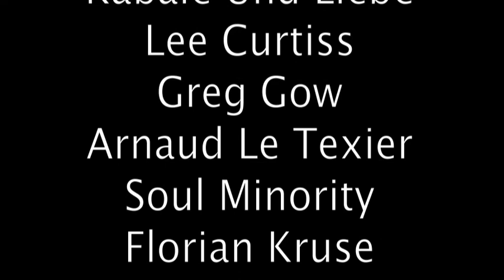Guido Nemola - INSANE EP on Abstract Theory Records (ABT006)‬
TRACKLIST:

Guido Nemola - Oh No
Guido Nemola - Oh No (UGLH Rmx)
Guido Nemola - Insane
Guido Nemola - Insane (Limo Rmx)
Guido Nemola - Insane (Limo Deep Mix)

SUPPORTED BY: DANNY TENAGLIA, TIMO MAAS, DJ SNEAK, SIS, DUBFIRE, BUTCH, KABALE UND LIEBE, LEE CURTISS, GREG GOW, ARNAUD LE TEXIER, SOUL MINORITY, FLORIAN KRUSE, ANTHONY COLLINS, MUZZAIK, HUGO, H.O.S.H., BROTHERS VIBE, GEL ABRIL, HERMANEZ, AUDIOJACK, FEYGIN, EKKOHAUS, PACO OSUNA, SLAM, JOHN SELWAY, DANIEL SANCHEZ , COSMIC COWBOYS, ANDREW GRANT, JULIE MARGHILANO, LARS WICKINGER, ZOE XENIA, FABRIZIO MAURIZI , DE-BUG, dj forum magazine